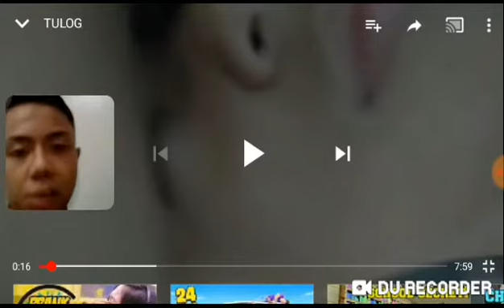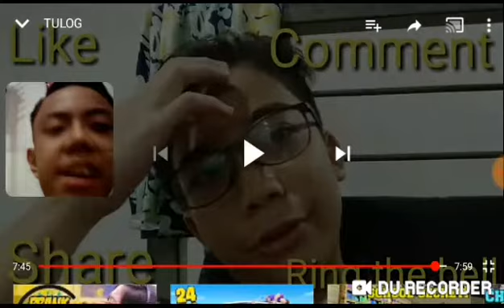Tulog!?-Reacting To Kalansay ZKH!!!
Cool watch the video!!!also there's an easter egg picture in the video comment if you see it!!!
(Submit your videos of my Song or Animation Challenge on my Facebook account here send and chat me that your submitting)
       Join my!!!
Animation  or Song Challenge where you will have to make a song or animation about me my YouTube channel even my Wattpad Stories The Prizes Include:
1.Growtopia Account with items
2.Admin to all or one of my YouTube groups
3.An Intro and or Outro  Made By Me
4.A Roblox Account
5.Be on my Wattpad Story Or Stories
6.Special Prize Share Of my YouTube channel(Special prize only)
Starting From Now To When some people actually submit!!!
(Join my Official Discord my name is Jaime on my Discord)
Anyways have a Shining Day!!!